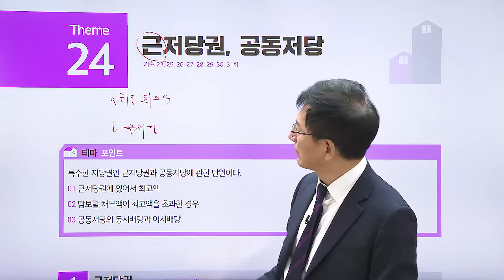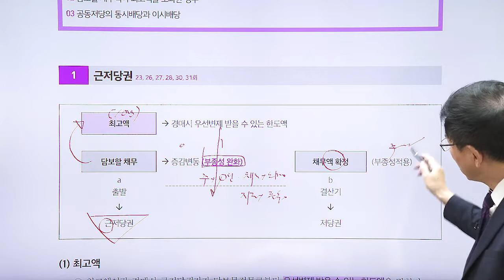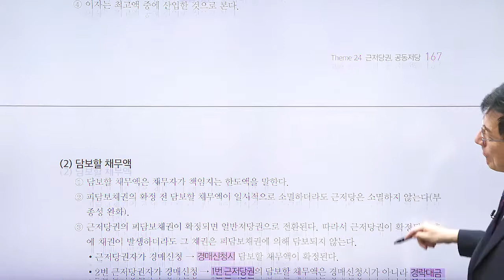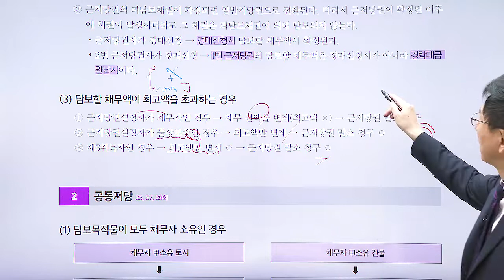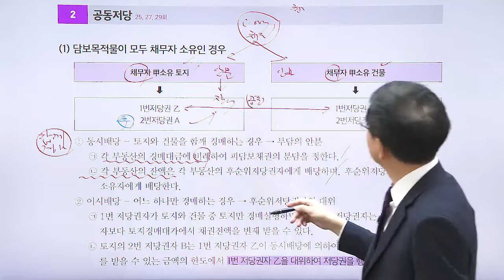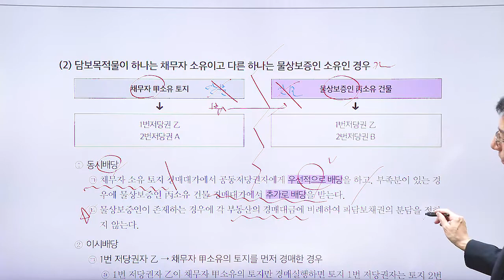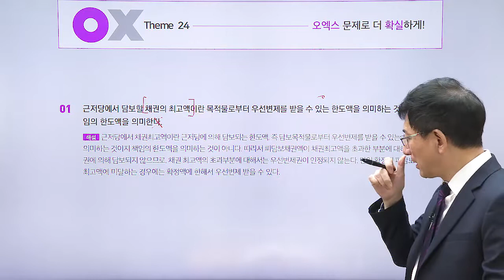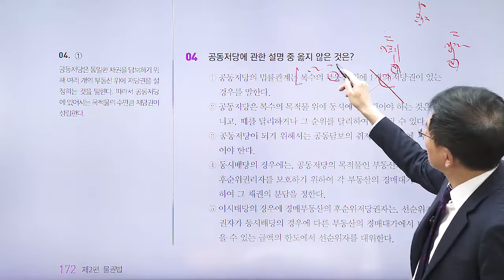공인중개사, 민법 테마 강의 '근저당권, 공동저당'